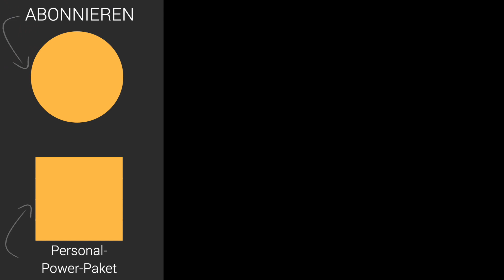DAFÜR schießt dein Chef dich ab (häufiger Fehler!)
Ist es eine gute Idee, den eigenen Chef zu erpressen, zum Beispiel in einer Gehaltsverhandlung oder wenn es darum geht, durch eine Beförderung Karriere zu machen? Oder ist es eine schlechte Idee, weil der Chef dann durch die paradoxe Wirkung des Appells zum Gegenteil veranlasst wird? Schadet das der Karriere, bremst es die Chancen in einer Gehaltsverhandlung aus? Und wie steht es mit anderen Erpressungen, kann man Geheimwissen gegen den Chef ausspielen? Oder sollte man das tunlichst unterlassen? Karriereberater Martin Wehrle gibt Ihnen eine fundierte Einschätzung.

Eine Übersicht all meiner Karriere-Bücher:

1. Geheimakte Vorstellungsgespräch (exklusives E-Book),

2. Bewerben mit Erfolgsgarantie (Videokurs, 5 Std.),

3. Noch so ein Arbeitstag, und ich dreh durch! (Mosaik, 2018),

4. Gehaltsverhandlung mit Erfolgsgarantie (Videokurs),

Was passiert, wenn du deinen Chef erpresst? (verblüffend!)

Ein verheirateter Chef hat eine Affäre mit einer Mitarbeiterin. Was passiert, wenn man ihn damit erpresst?

Wer unbedingt einen Kuss von einem (noch) Fremden will, verringert die Wahrscheinlichkeit, ihn zu bekommen.

Im Zweifel verlieren Chefs lieber einen guten Mitarbeiter – als ihr eigenes Gesicht.

Wie denken Sie über Erpressung des Chefs, zum Beispiel in Verhandlungen? Wirklich ein Tabu? Oder doch erlaubt? Schreiben Sie gern einen KOMMENTAR.